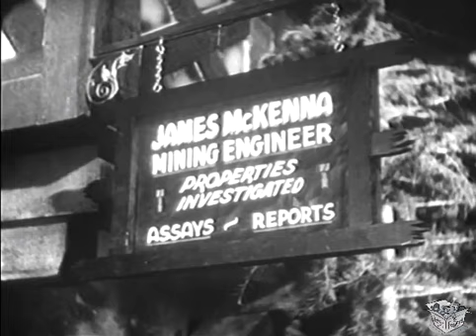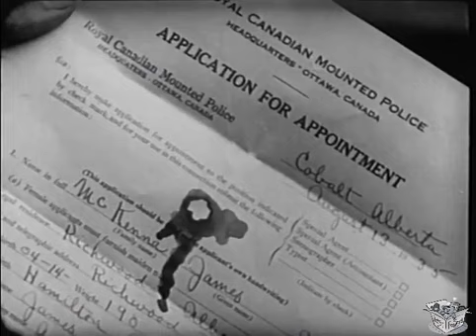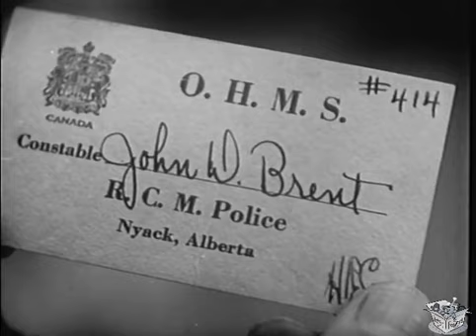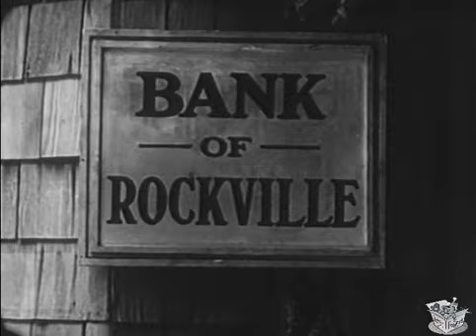TRAILS OF THE WILD (1935) Kermit Maynard, Billie Seward & Monte Blue | Western | B&W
Instagram: Lost n Found Films

Trails of the Wild is a 1935 American adventure film directed by Sam Newfield and written by Joseph O'Donnell. The film stars Kermit Maynard, Billie Seward, Monte Blue, Matthew Betz, Fuzzy Knight and Wheeler Oakman. The film was released on August 1, 1935, by Ambassador Pictures.

SYNOPSIS
An agent tracking down a man who disappeared in the mysterious "Ghost Mountain" area discovers discovers the hideout of a gang of murderous outlaws.

CAST & CREW
Kermit Maynard as Jim McKenna
Billie Seward as Jane Madison
Monte Blue as Larry Doyle
Matthew Betz as Hunt
Fuzzy Knight as Windy Cameron
Wheeler Oakman as Hardy
Robert Frazer as Bob Stacey
Charles Delaney as John D. Brent
Theodore von Eltz as Inspector Kincaid
Frank Rice as Missouri
John Elliott as Tom Madison
Roger Williams as Buck Hammond
Dick Curtis as Roper

Screenplay by Joseph O'Donnell
Based on Caryl of the Mountains by James Oliver Curwood
Produced by Maurice Conn, Sigmund Neufeld
Cinematography Jack Greenhalgh
Edited by John English
Production company Conn Pictures Corporation
Distributed by Ambassador Pictures
Language English